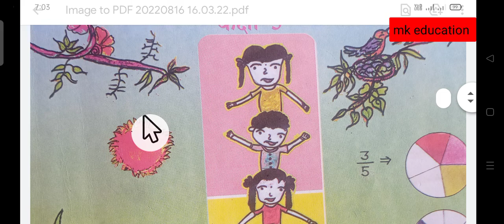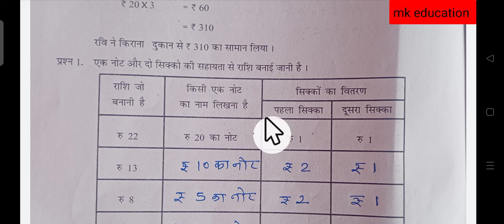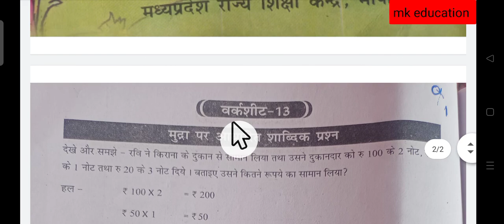ब्रिजकोर्स2023कक्षा_पांचवीं,विषय_गणित वर्कशीट_13 वा 13 का हल,bridge course 5th, math's,mkeducation